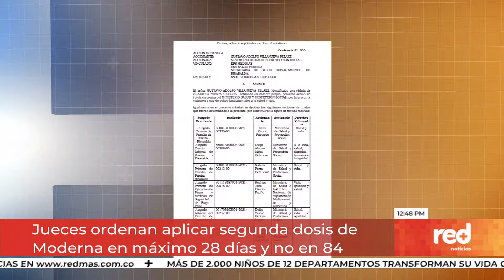Red+ | Jueces ordenan aplicar segunda dosis de Moderna en máximo 28 días y no en 84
Mientras espera el país que lleguen, este fin de semana las vacunas de Moderna. Un juez de Bogotá y un juez de Pereira,  ordenaron al Gobierno Nacional, aplicar en 28 días, y no en 84, la segunda dosis de la vacuna de ese laboratorio.